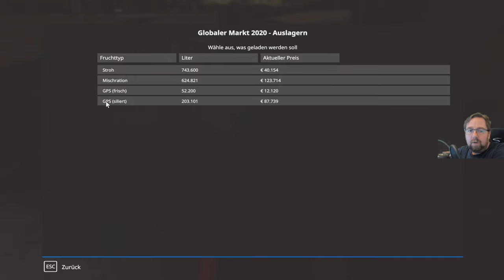LS 19#Irgendwo in Thüringen v3.0.0.0 #719 Mein Kuhstall bekommt eine automatische Fütterung.